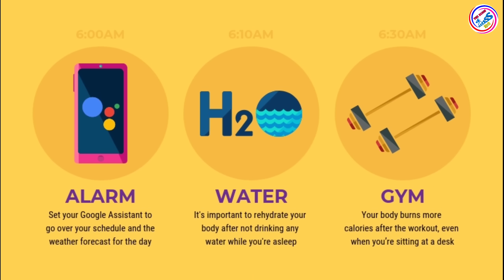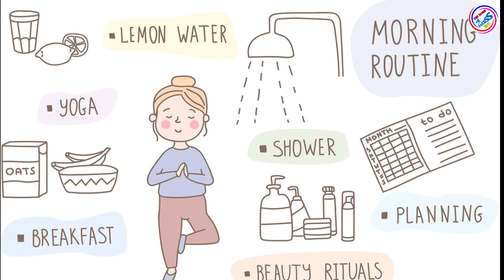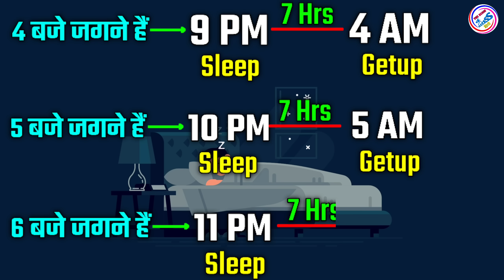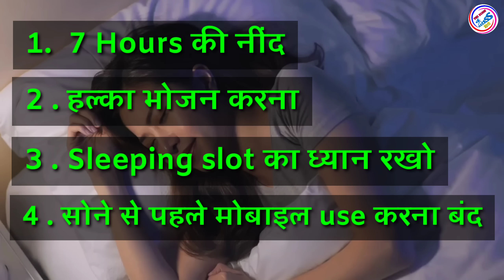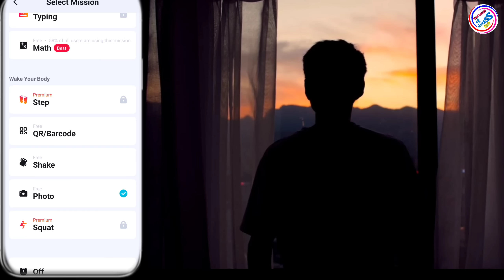4 AM सुबह जल्दी कैसे उठें | How to Wake up Early Morning Daily ? | wake up early morning tips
4 AM सुबह जल्दी कैसे उठें | How to Wake up Early Morning Daily ? | wake up early morning tips

आप सभी के लिए हमने एक Ebook course launch किया हैं जिसका उद्देश्य हैं आपके life में एक बड़ी बदलाव लाना |

Ebook course - { Ebook + Daily Habit tracker+ 30 Days Weekly planner + Hindi Affirmations PDF}
जिसका Price ₹99 हैं
        लेकिन बिल्कुल कम Price पर दे रहें
                    === सिर्फ ₹29 में ===